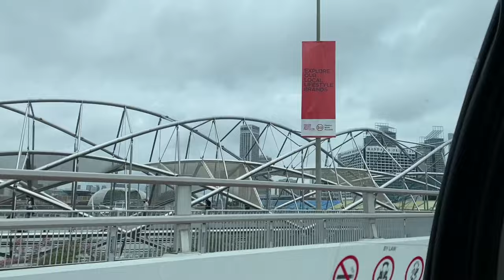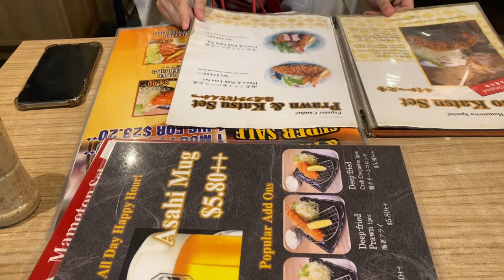NEW HAIR💇‍♀️ and NEW BAG👜 | Living Alone in Singapore🇸🇬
vlog-6